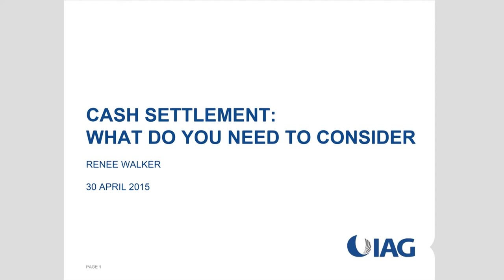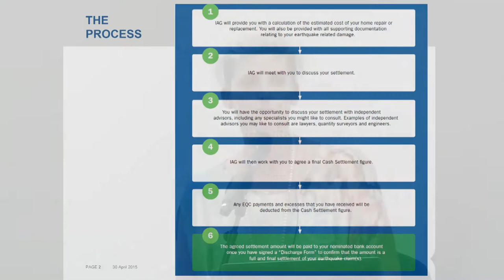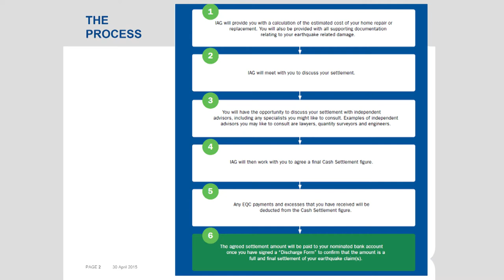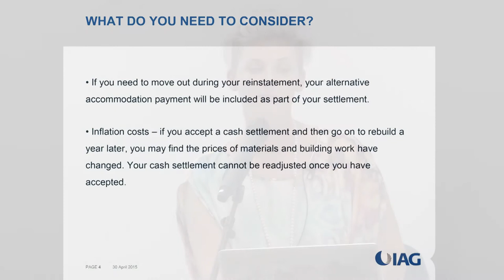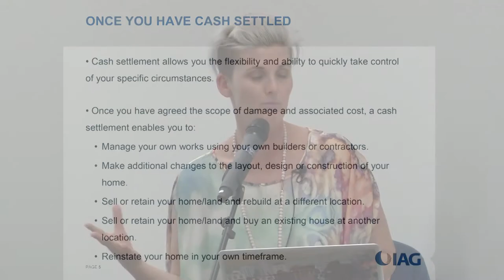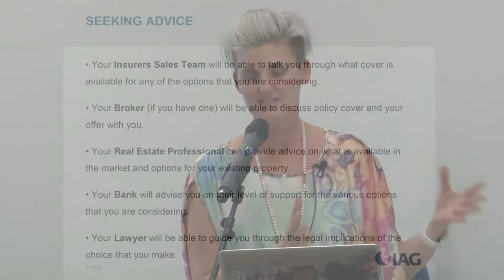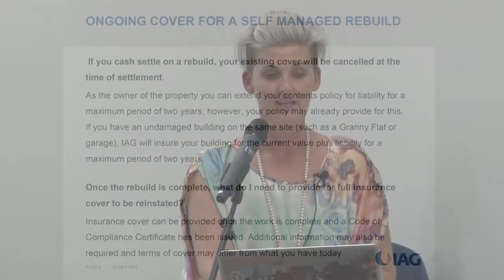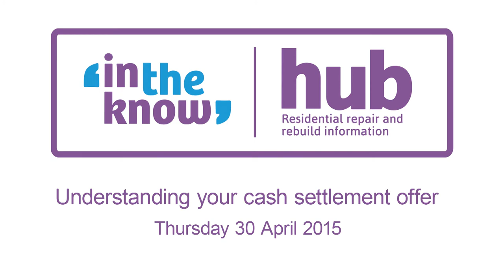Understanding your cash settlement offer seminar - 30 April 2015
These seminars cover what cash settlement means from an insurance perspective (IAG), the likely steps in the process, and things to discuss with your insurer. It also discusses who to seek advice from and things to consider before accepting a full and final cash settlement.

This video is from the In the Know Hub seminar filmed Thursday 30 April 2015.

Renee Walker (General Manager Customer Solutions, IAG) and Duncan Webb (Solicitor, Lane Neave) cover the following topics:

- what you should think about or do if you are considering a cash settlement
- what does full and final settlement mean
- seeking independent advice